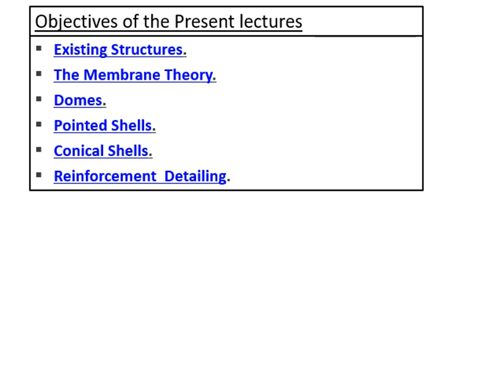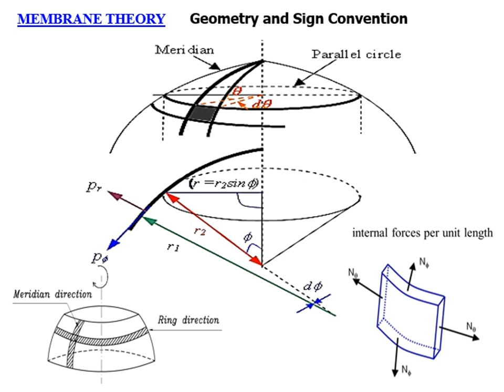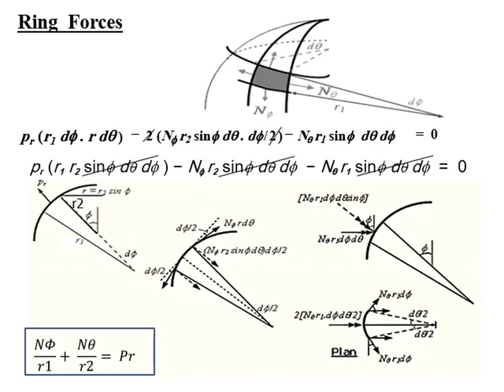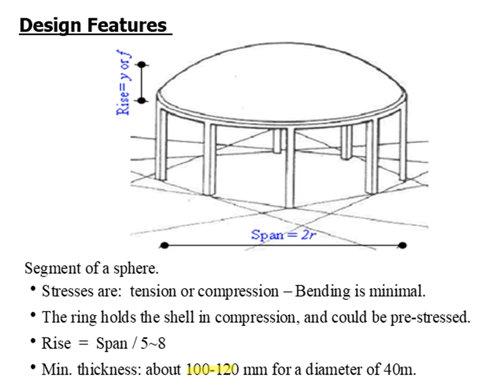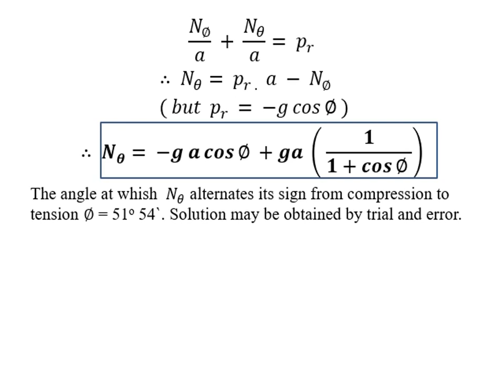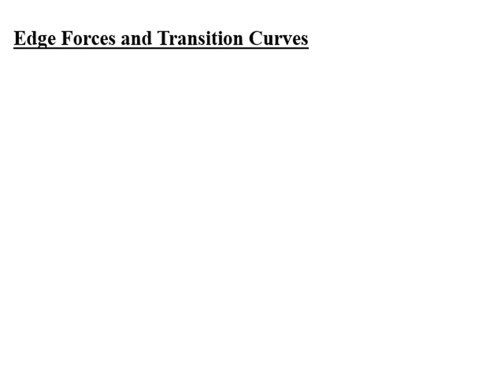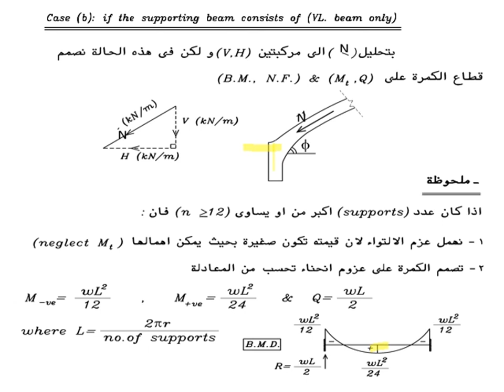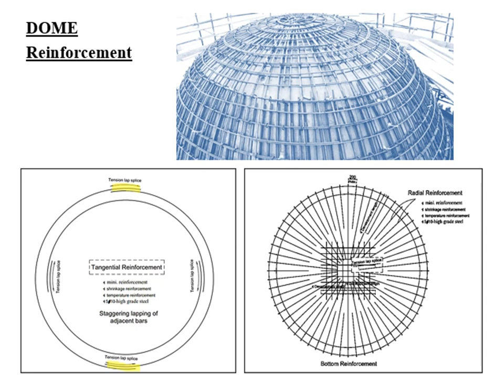lecture 1 - Surface of Revaluations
Concrete Project - Surface of Revaluations